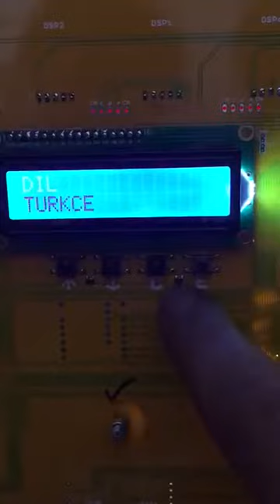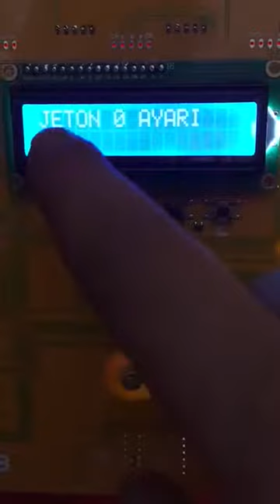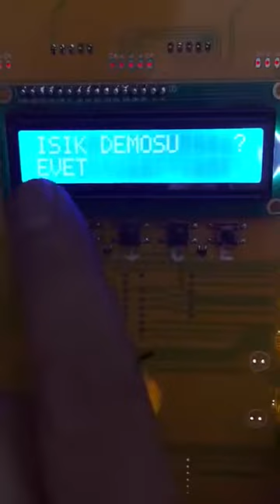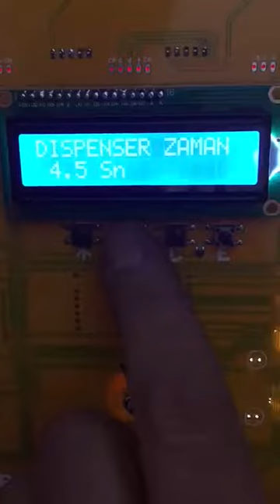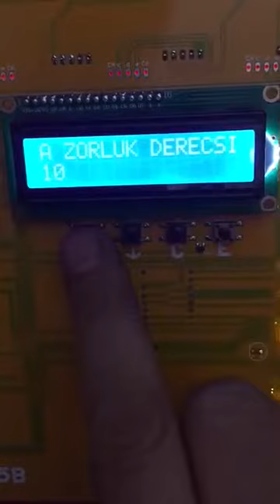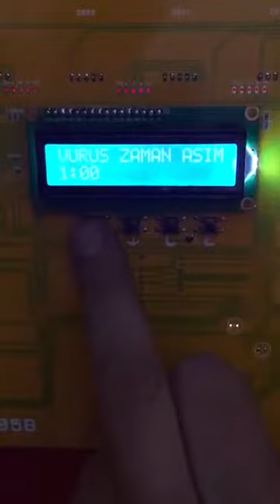Manual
Boxing Machine Manual